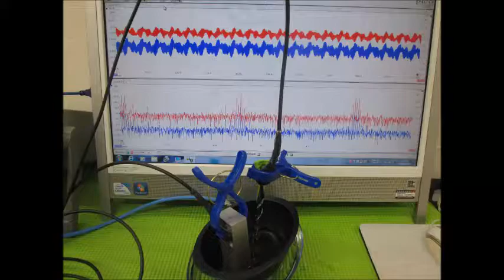音圧測定装置：超音波テスターを利用した実験動画 ultrasonic-labo